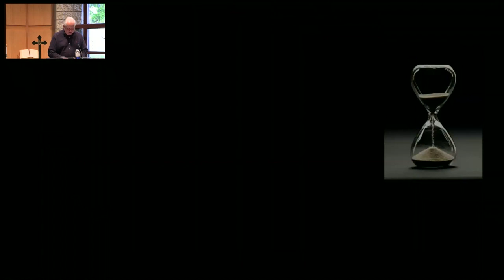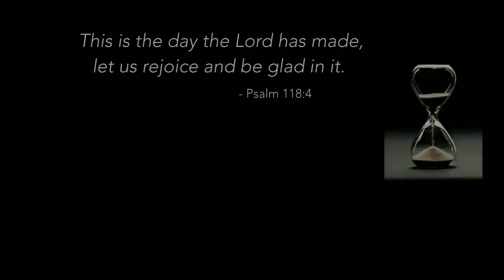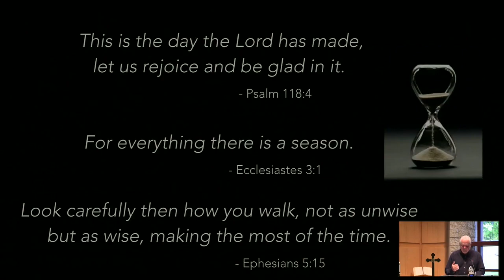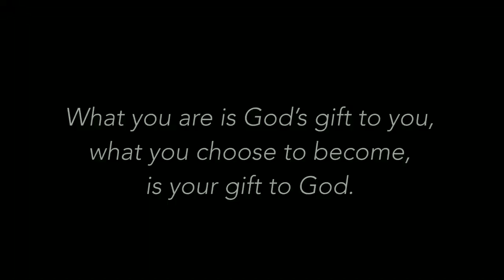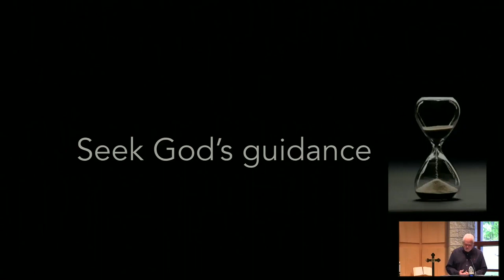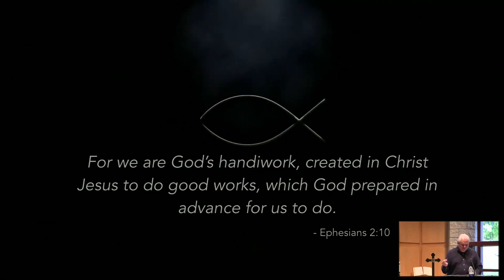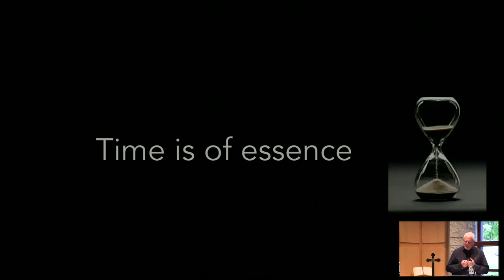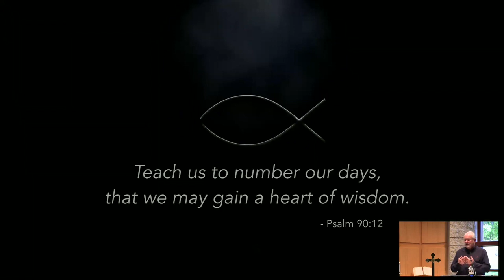Dr Lonnie Richardson, It's About Time, September 26, 2021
In this message, Pastor Lonnie talks about the value of the gift of time and offers ways to make the most of time by understanding how time is a gift from God, the difference between the important tasks and urgent tasks that consume our time.